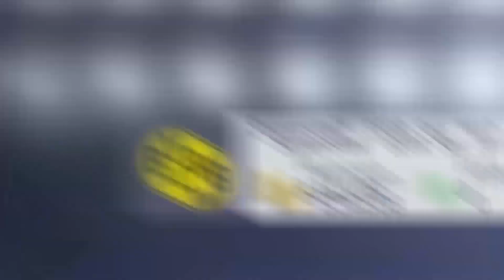FIFA 18: MARKTCRASH!? 🔥😱 Ich verkaufe ALLES + POTM Agüero Investitionen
Auf geht es mit dem nächsten Video. Dieses mal zum Lunar New Year Event und zum kommenden POTM :)
LG Chris

Hier könnt ihr die Preisverläufe anschauen:

WIR SIND IN BERLIN!
Wann? Am Samstag den 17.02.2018
Wo? Friedrich-Ludwig-Jahn Sportplatz in Berlin
Uhrzeit? 14 Uhr geht es los :)